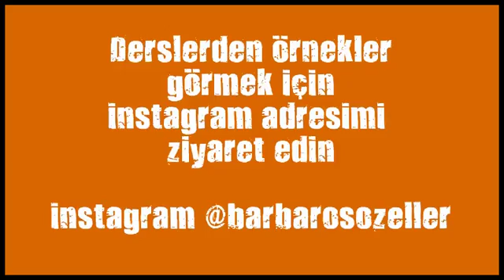bayan kick box kurslari